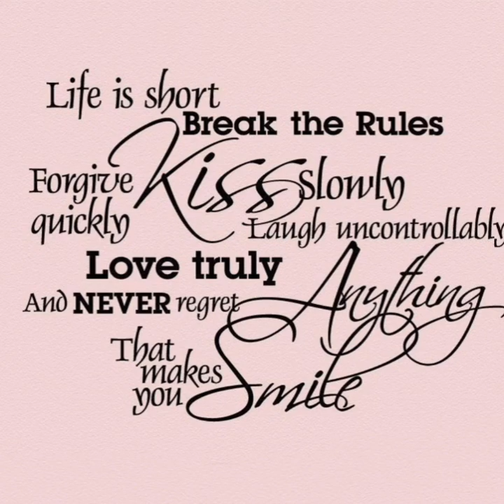Breaking Rules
DHH lyrics and AI.